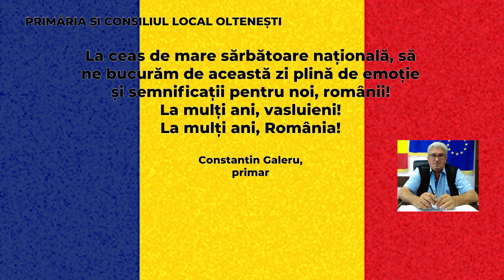MESAJ 1 DECEMBRIE PRIMARIA SI CONSILIUL LOCAL OLTENESTI